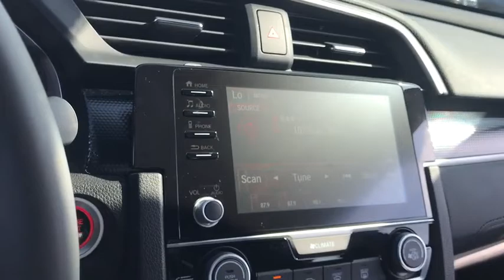2020 Honda Civic Sedan near me Elmhurst, Carol Stream, Bloomingdale, Itasca, Hinsdale, IL 01600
Aegean Blue Metallic New 2020 Honda Civic Sedan available near me in Elmhurst, Illinois at Honda on Grand. Servicing the Carol Stream, Bloomingdale, Itasca, Hinsdale, IL area.
2020 Honda Civic Sedan Sport - Stock#: 01600 - VIN#: 2HGFC2F89LH584104